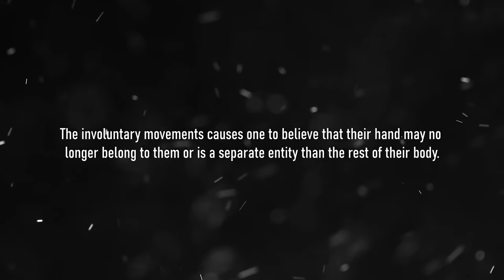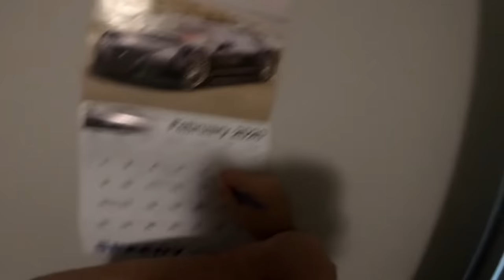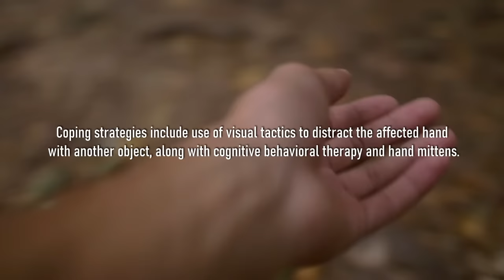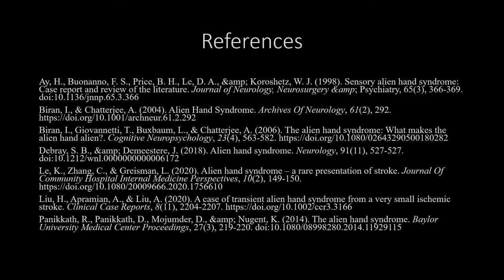Alien Hand Syndrome - A First Person POV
Alien hand syndrome is a rare neurological condition involving involuntary limb movement as well as a loss of limb ownership. Learn more about the signs and symptoms from a first person POV in this video.

This video was made by McMaster students Sarnti Sornpaisarn, Eshawn Kalia, Muskaan Mehta in collaboration with the McMaster Demystifying Medicine Program.

References:

Ay, H., Buonanno, F. S., Price, B. H., Le, D. A., &amp; Koroshetz, W. J. (1998). Sensory alien hand syndrome: Case report and review of the literature. Journal of Neurology, Neurosurgery &amp; Psychiatry, 65(3), 366-369. doi:10.1136/jnnp.65.3.366

Biran, I., & Chatterjee, A. (2004). Alien Hand Syndrome. Archives Of Neurology, 61(2), 292.

Biran, I., Giovannetti, T., Buxbaum, L., & Chatterjee, A. (2006). The alien hand syndrome: What makes the alien hand alien?. Cognitive Neuropsychology, 23(4), 563-582.

Debray, S. B., &amp; Demeestere, J. (2018). Alien hand syndrome. Neurology, 91(11), 527-527. doi:10.1212/wnl.0000000000006172

Le, K., Zhang, C., & Greisman, L. (2020). Alien hand syndrome – a rare presentation of stroke. Journal Of Community Hospital Internal Medicine Perspectives, 10(2), 149-150.

Liu, H., Apramian, A., & Liu, A. (2020). A case of transient alien hand syndrome from a very small ischemic stroke. Clinical Case Reports, 8(11), 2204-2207.

Panikkath, R., Panikkath, D., Mojumder, D., &amp; Nugent, K. (2014). The alien hand syndrome. Baylor University Medical Center Proceedings, 27(3), 219-220. doi:10.1080/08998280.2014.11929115